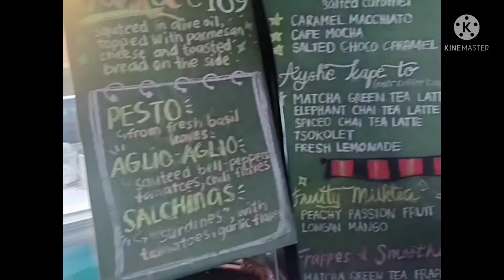Let's go wander || Mt. Kalugong (2021) || Ang hirap umakyat pero masarap😉|| Kinabuhing Tambok Vlog